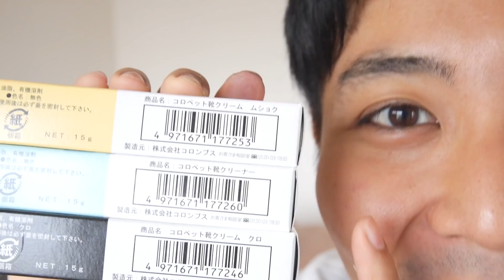コロンブスの100円クリームがすごすぎる！！！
今回は、なんと100均にてコロンブス製のクリームを見つけてしまいました！！
コロンブス製のクリームが！100円ですよ！！奥さん！！！
同じくコロンブス製品のブートブラックシルバーラインとの比較もしてみました！
是非ご覧くださいー！

‹使用した靴磨きグッズ›
・コロンブス　ブートブラック　シルバーライン（754円）

※価格は動画投稿当時の価格です。

・鏡面磨き専用のオリジナル磨き布を開発しました！

奥野が運営する靴磨き＆革靴専門店 SHOEBOYSへの出勤情報や営業日等は
Instagramにて告知しておりますので是非フォローを！

SHOEBOYS
住所　　：東京都豊島区西池袋3-11-12　池袋ガーデンコート1F
営業時間：12:00-20:00